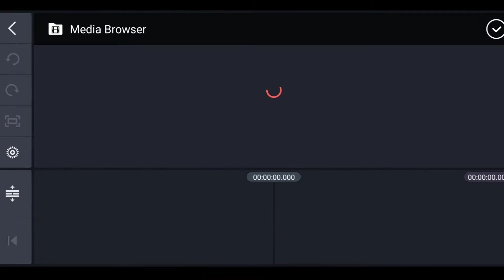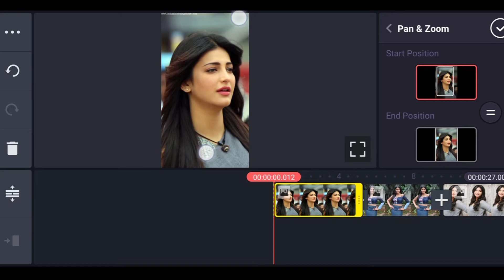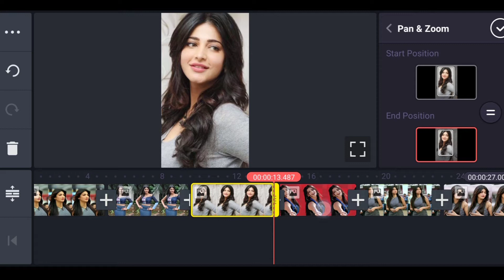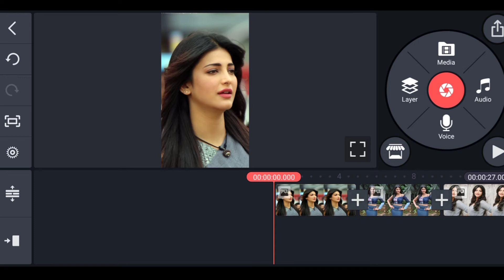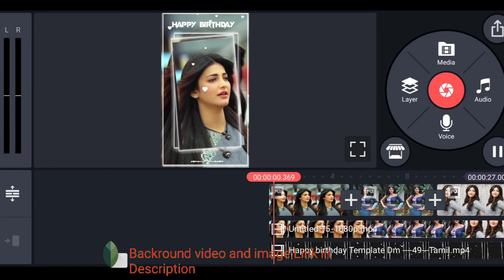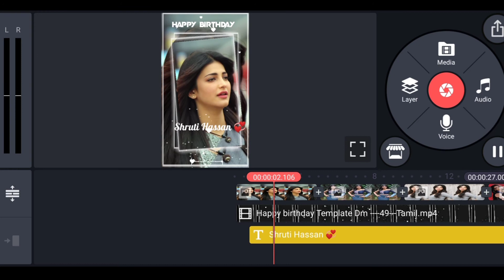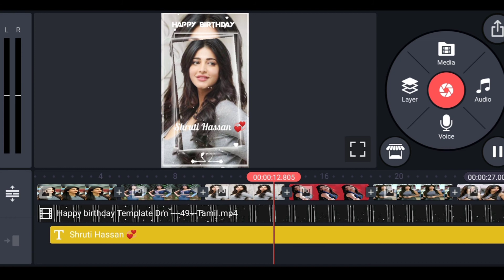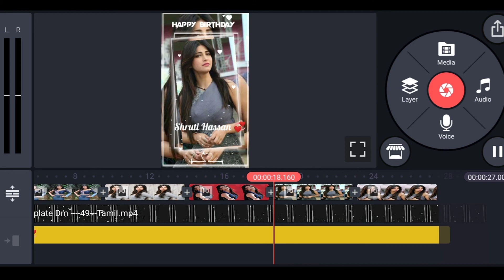Birthday Video Editing by Kinemaster || Happy birthday whatsapp status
Hi Friends,
this channel is all about mobile graphics designing, Photo Editing,Video Editing.